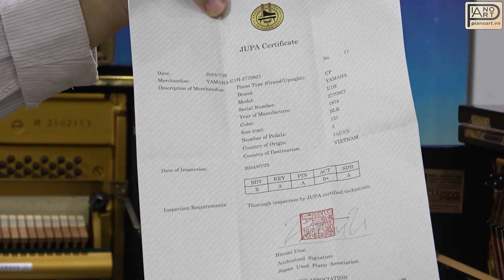Đàn Yamaha U1H với âm thanh nổi bật phù hợp cho những thể loại nhạc cổ điển và đương đại - 2770827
► Địa chỉ:
CS1: Số 18/10 Trần Bình, Cầu Giấy, Hà Nội